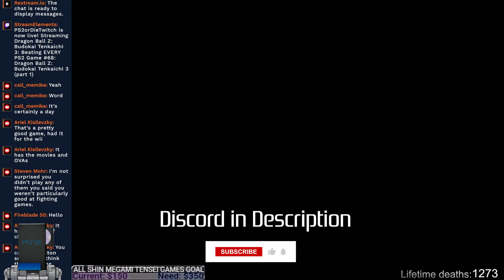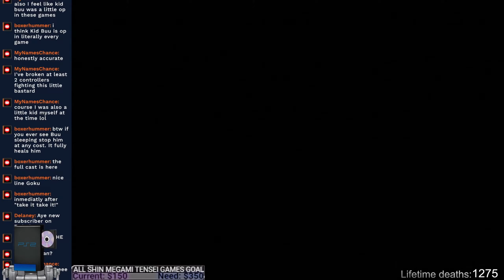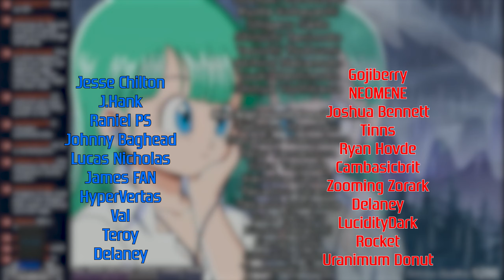Beating EVERY PS2 Game #67 - Dragon Ball Z Budokai Tenkaichi 3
Today on Beating EVERY PS2 Game, I beat game #67, Dragon Ball Z Budokai Tenkaichi 3! I'm not the greatest at fighting games, but man this one was fun! I've never felt more like an anime character, so I recommend everyone give this game a chance!

My streaming/gaming/editing essentials (Amazon)
ShuttlePro v2 for editing (Amazon)
Stream Deck (Amazon)

The PS2 or Die Amazon wish list